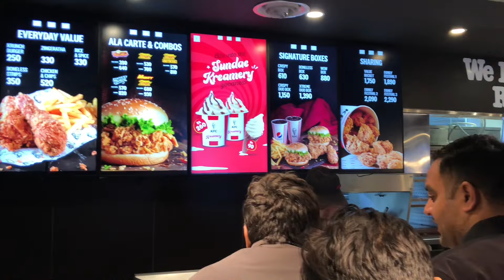Family Tour Murree Vlog🏔️❤️😍||Mall Road py 2 bjy ghoom rhy🥴||Watch till End.🥳💯🛍️Subscribe❤️🥹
Hey Guys,❤️👋🏻
Welcome ho gya ap sb k apny dead channel py🥺
Actually mery abhe recent he 2nd year k Papers khtm huwy,So i’ve busy to do well in Exams..✍🏻
But now, we are back with our Routine😚
Ab daily “Vlog’s” ayen gy(INSHALLAH)…
Family Murree tour❤️🏔️💯
Bohtt Maza aya,family sth aledha he vibes hoti guys❤️😍🎉
I guarantee you were enjoying and feel happy after watching my Vlog❤️🥹🫶🏻
Vlog End tk dekhyea ga or agy share b kr dea kro Guys🥺
Want your Support n Love💕🫶🏻
•••Wait for Day 2 Vlog